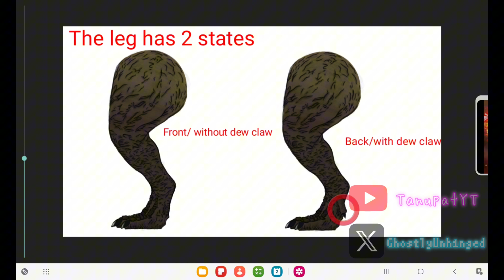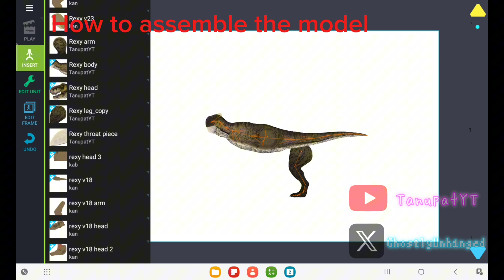[DC2/JW] Tyrannosaurus "Rexy" MODEL SHOWCASE + DOWNLOAD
This one took long enough.

☆Link☆

•Credits•

-Rexy/Roberta made by me(of course)

-Velociraptor made by me also

-Blood effects made by Sekker and Alpha Dragon

-"At Jurassic World's End Credits" composed/arranged by John William and Michael Giacchino

-Sound effects made by Legacy Effects/Stan Winston Studios and SEGA

ft two of my homies, @tyrannus_takeshi  and @Spinosaurus_Rex